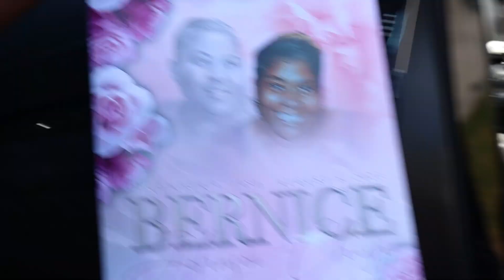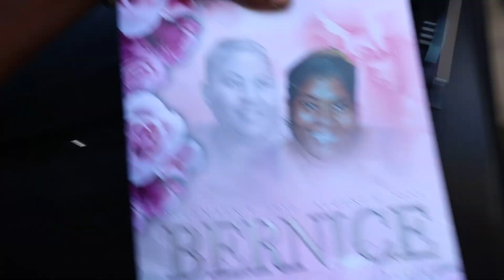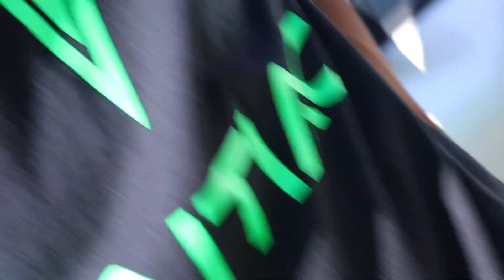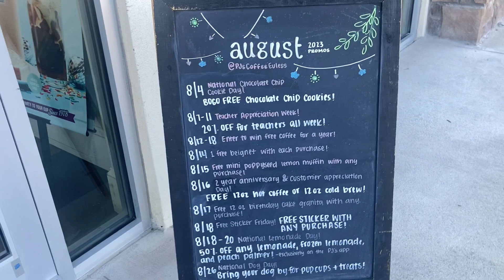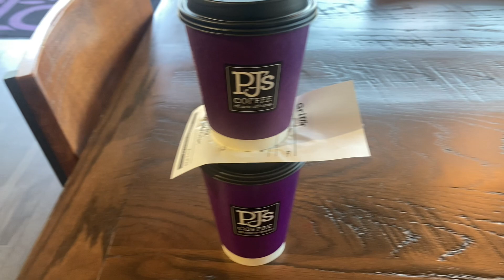Cool Cars and Friends: Our Awesome Car Meet Adventure!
We finally went to a car meet where the car owners gave out so much knowledge and information! Not only was there beautiful custom cars there was also a lot of beautiful personalities and conversations! We really enjoyed ourselves today!